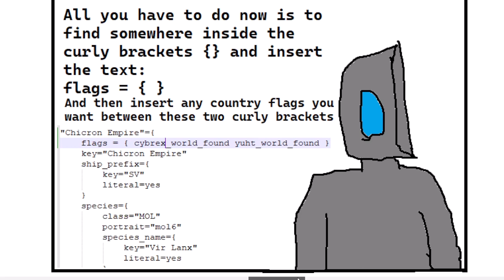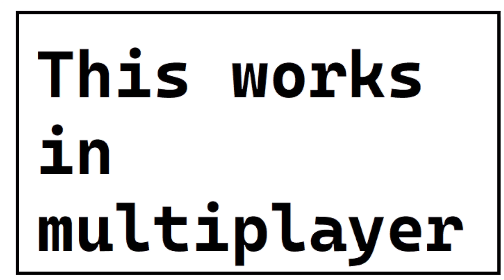Flag Exploit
An exploit in the video game Stellaris